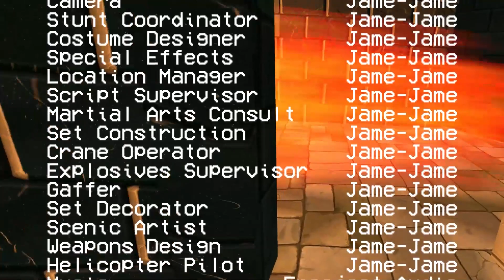Pimax 7th Anniversary, and other Updates! 😁🤗😲🤯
Here we are with a super hyped up summary of the incredible events of the Pimax 7th Anniversary event, and a few tidbits of news of stuff that happened shortly after.

SUPER HYPED? BUY A PIMAX!